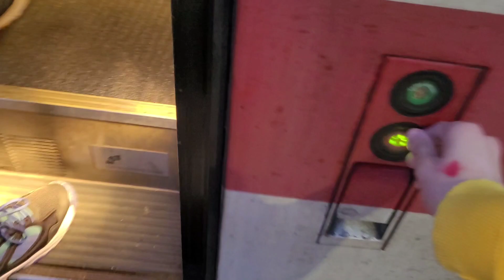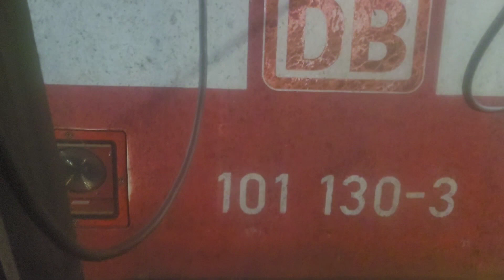DB metropolitan Abschiedsfahrt 10.12.21